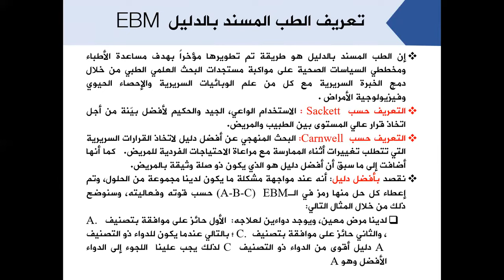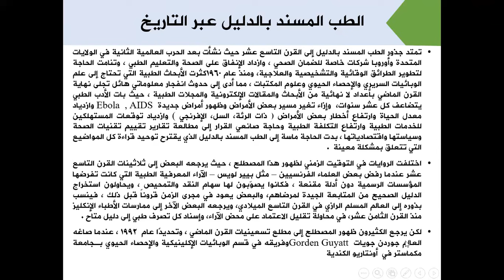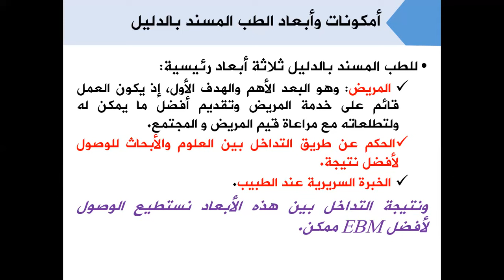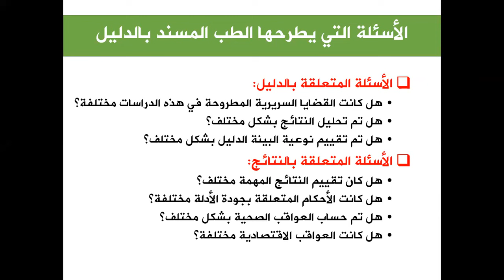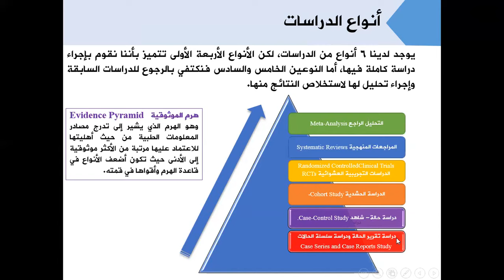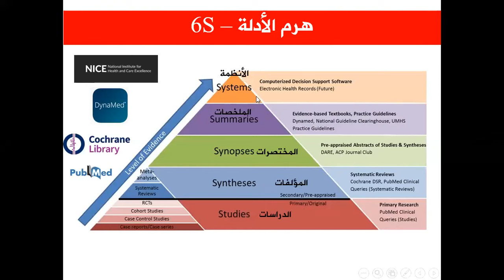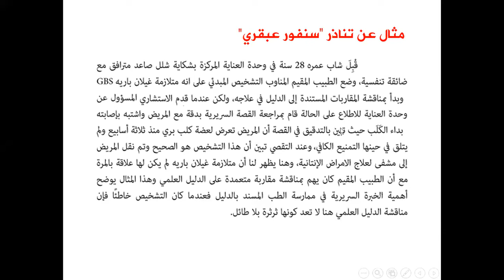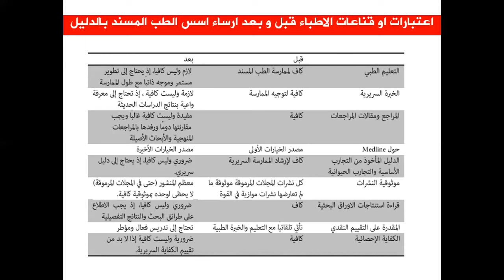مقدمة الطب المسند بالدليل -- Introduction to Evidence-Based Medicine